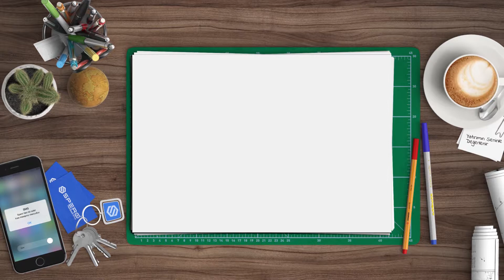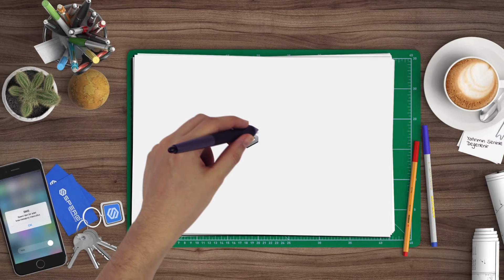Spero Emlak Danışmanlık Tanıtım Videosu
Whiteboard tarzında hazırladığımız Spero Hizmetlerini konu alan animasyon videomuz.

Pixplay Animasyon Stüdyosu